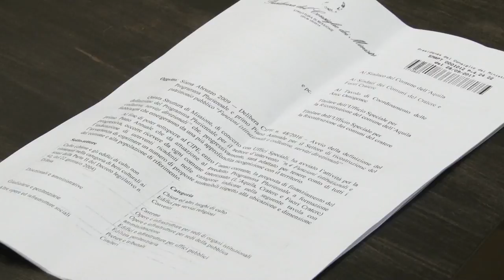Chieti, nuovo bando per la gestione rifiuti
Un bando innovativo da 70milioni di euro per 7 anni. E’ quello pubblicato dal comune di Chieti per la gestione del servizio della raccolta differenziata. Tante le novità previste per potenziare il servizio. Il prossimo 6 novembre scadrà il termine che le ditte hanno per presentare la propria offerta. Stamani l’assessore comunale Bevilacqua ne ha illustrato le linee guida